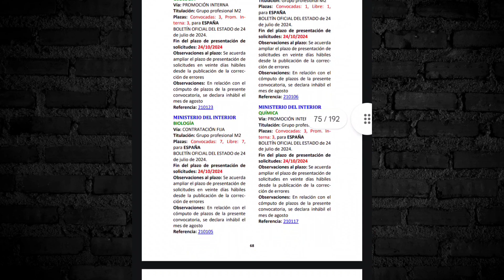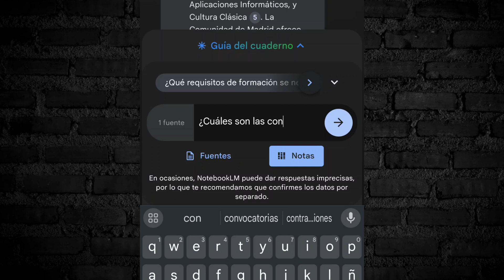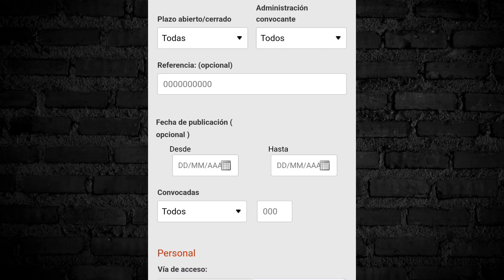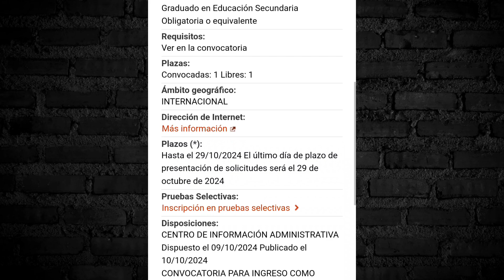Encuentra EMPLEO más rápido EN 3 PASOS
Muchas personas se pierden la mayoria de empleos públicos que se ofertan constantemente por no saber donde buscar o qué herramientas usar. Te enseño 3 pasos que, de forma conjunta, te harán encontrar empleo antes que los demás y no perderte nada.

Lo mejor de todo es que te costará segundos hacerlo mientras que, de otra forma, sería una misión mucho más complicada.

ENLACES